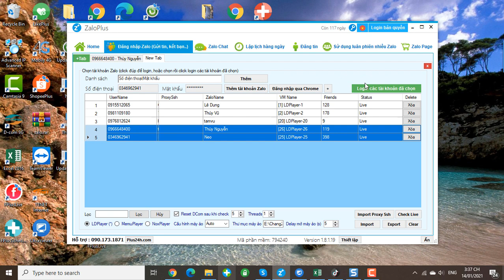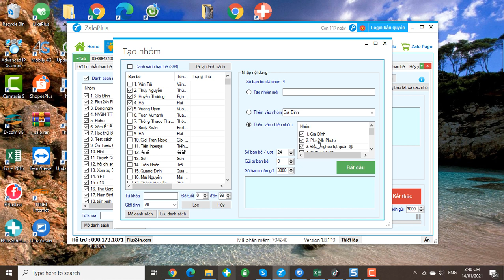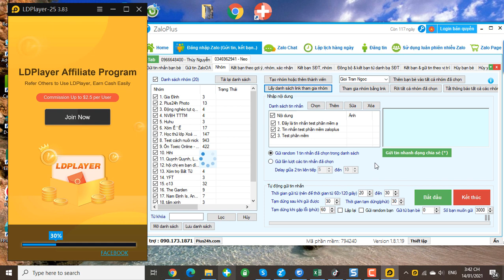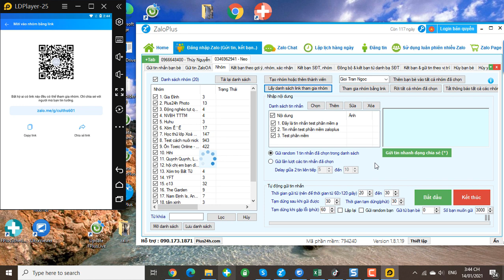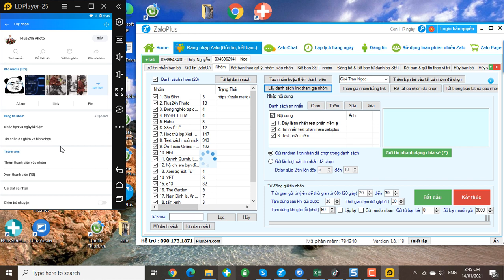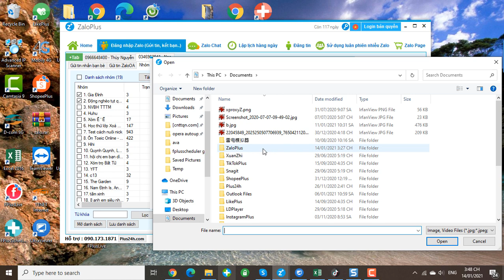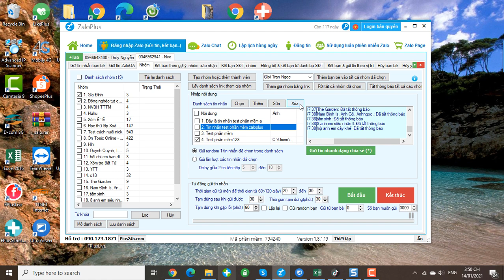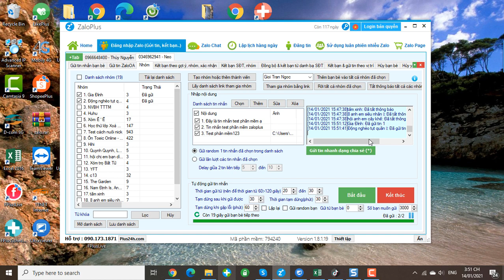Hướng dẫn tạo nhóm, thêm thành viên vào nhóm và gửi tin nhắn nhóm zalo bằng phần mềm ZaloPlus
Video này Plus 24h sẽ hướng dẫn bạn các mục liên quan đến nhóm như sau:
- Tạo nhóm và thêm thành viên
- Thêm bạn bè vào tất cả các nhóm
- Lấy danh sách link tham gia nhóm
- Tham gia nhóm bằng link
- Rời tất cả nhóm đã chọn
- Tắt thông báo tất cả các nhóm
- Gửi tin nhắn cho nhóm